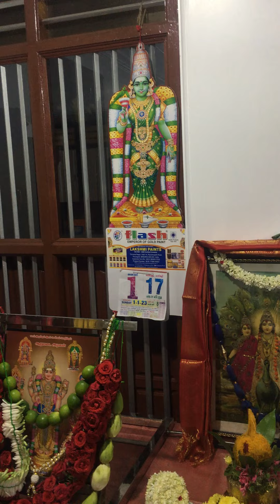நிதானமாக கலங்கிய நீரும் மனமும் தெளிவடையும் அன்புக்கு மிஞ்சியது பண்பு